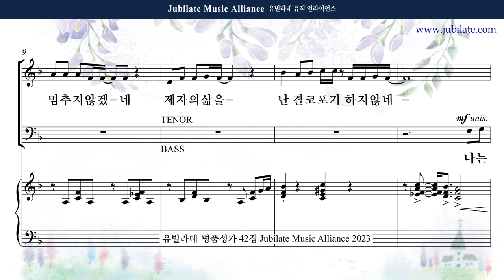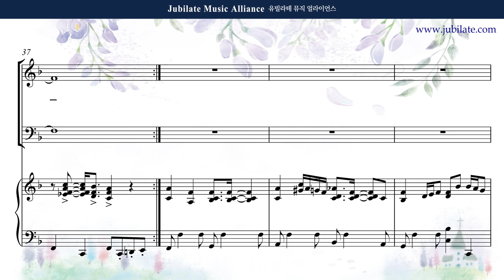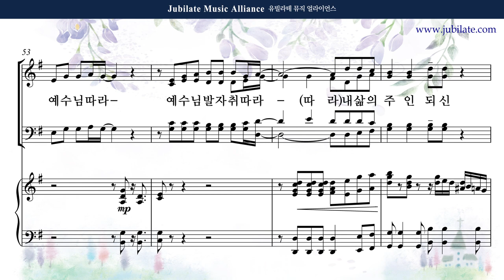[유빌라테 42집] 21. 장소은 - 예수님 따라 Alto